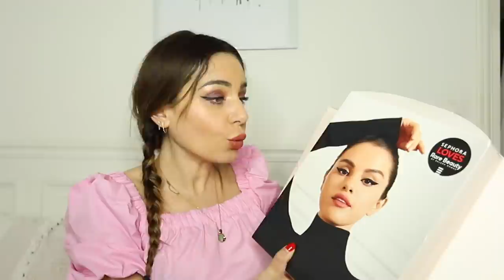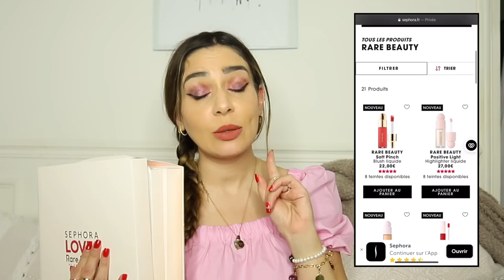La marque de Selena Gomez : ELLE m’a TOUT ENVOYÉ GRATUIT 🤪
Les amis mon NOUVEAU VIDE DRESSING est en ligne 🥰
Il y a de tout :
Manteaux, vestes, pulls, robes, accessoires, chaussures

3€ dans votre cagnotte !

☛ Si tu veux continuer de suivre mes aventures, active les notifications en cliquant sur la 🔔  juste au dessus ! Un petit 👍 si la vidéo t'as plu, c'est gratuit et ça fait super plaisir 😘

✓  JE PORTE :
Robe Primark (voir ma derniere vidéo) ^^

Un Frichti ça te dit ? (Paris, Bordeaux, Lyon, Lille) -10€ offerts sur ta 1ère commande ! Déjà un compte ? Rentre mon code TEAMBOOBOO au moment du paiement. Pas encore inscrit ? Utilise ce lien

➜ ACTION SPORT : -10% sur les forfaits code PEEKABOO (Métro Saint Georges Paris 9eme et 15 eme ecole militaire uniquement)

❤︎ MON TOP LIEUX BEAUTE SECRETS A PARIS ❤︎

➜ Médecine chinoise (mon adresse secrète) où je me rends une fois par semaine : libérer le corps (minceur), tensions, stress, libère l'esprit pour se sentir vivre et libéré de toute négativité, un vrai changement dans la vie bon pour le corps et l'esprit : UNE EXPERIENCE A ESSAYER AU MOINS UNE FOIS DANS SA VIE
↪︎ (-25% en y allant de ma part en prenant RDV par téléphone vous serez bien reçues ^^)

➜ Bel Ange Institut de beauté : -10% sur les forfaits LPG et Palper rouler (mon astuce anti-gras/cellulite chaque mois) en donnant le code PEEKABOOO par téléphone ou à l'accueil directement !

➜ Les jardins de Nana
Pour des sourcils au top ! (j’ai du microblading depuis 5ans c’est toujours parfait!)

➜  Mon salon de coiffure
Il n’y a que la belle Ophelie qui touche à mon balayage de cheveux :
En y allant de ma part, petite promo de -20% la première fois
Jean Marc Joubert - 9 Rue du Louvre PARIS

➜ Epilation laser (de confiance)
-20% chez LAZEO center avec le code PEEKABOOO par téléphone ou à l'accueil directement !
203 Boulevard Jean Jaurès, 92100 Boulogne-Billancourt